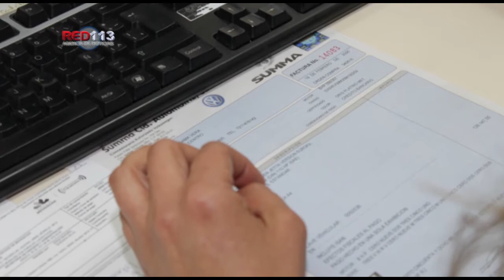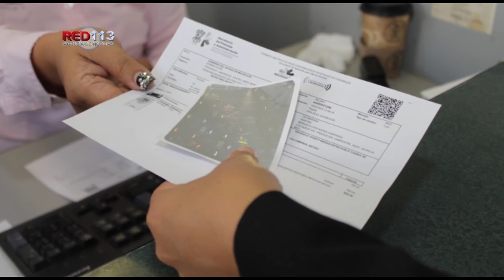Advierte SFA sobre la venta y uso de documentos falsos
Las administraciones, receptorías y módulos de Rentas son las únicas facultadas para la expedición de documentos oficiales
La venta y el uso de estos documentos pueden acarrear sanciones legales y administrativas

Morelia, Michoacán, a 30 de julio de 2020.- Problemas, es la palabra que la mayoría de las personas tiene presente cuando adquieren un bien o documentos a través de negocios o personas que se ostentan como legales y en realidad carecen del sustento para serlo.

Avisos de descuentos, reducción de costos y requisitos a entregar; documentos de otros estados; "servicios" que de inicio parecerían solucionar una necesidad urgente, pero que terminan convirtiéndose en problemas como sanciones y requerimientos legales, así como administrativos.

Sin embargo, el desconocimiento de los peligros y consecuencias que podrían atraer al hacer uso de estos servicios, son las sorpresas poco agradables que no nos platican.

Preocupados por el creciente número de personas que al acercarse a las oficinas de Rentas de la Secretaría de Finanzas y Administración (SFA) de Michoacán, se han enterado de que sus documentos no son válidos y por lo tanto sufrieron de algún tipo de estafa, la dependencia estatal puso a disposición de la población el número de atención y asesoría 070 opción 2.

También, podrán acercarse a las administraciones y receptorías a realizar la consulta sobre cualquier tipo de trámite correspondiente a la Dirección de Recaudación; estas oficinas son las únicas opciones facultadas para la expedición de documentos oficiales en el rubro vehicular; por lo que cualquier ciudadano que tenga el interés de saber si su automóvil o documento cuentan con validez oficial deberán acudir a estas instancias.

Tan sólo en el tema de las Facturas del Servicio de Administración y Enajenación de Bienes (SAE) federal, se han encontrado a la fecha un número importante de documentos apócrifos, misma situación con los trámites de pedimentos vehiculares y refacturas.

Ante esto, la SFA cuenta con los medios necesarios para que antes de realizar algún tipo de compra-venta de automóviles, la ciudadanía pueda tener la certeza de que no tendrá ningún problema.

También pueden solicitar el estado del pedimento vehicular, el cual indicará si la Secretaría de Hacienda y Crédito Público (SHCP), ha validado como positiva o negativa la estadía en territorio mexicano de un vehículo de procedencia extranjera.

Como lo ha señalado la dependencia estatal en reiteradas ocasiones, “Lo barato sale caro”, y más cuando nos enfrentamos a situaciones en la que es imprescindible presentar los documentos oficiales como resultado de un siniestro; ese momento es donde la compra y uso de documentos sin validez oficial se convierte en lo que ya hemos comentado, un problema.

Que, en el caso de la adquisición, venta y uso de licencias para conducir, tarjetas de circulación y placas apócrifas o falsas, significarán una sanción legal segura.

Dentro del Código Penal Federal de los Estados Unidos Mexicanos, se especifica que el delito de falsificación se castigará, tratándose de documentos públicos, con prisión de cuatro a ocho años y de doscientos a trescientos sesenta días de multa, y que también incluye no sólo a quien ofrece la documentación, sino también a quien la usa.

Por lo anterior, la administración estatal invita a las y los michoacanos a no dejarse engañar, acudiendo a validar la información de sus documentos en las oficinas pertinentes, así como a solicitar la expedición de documentos oficiales en los puntos y oficinas autorizados.